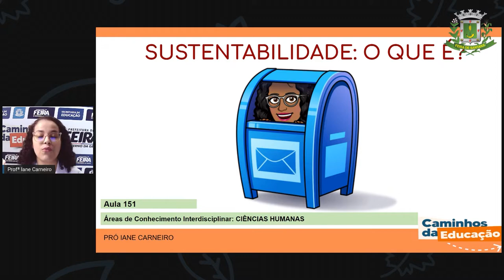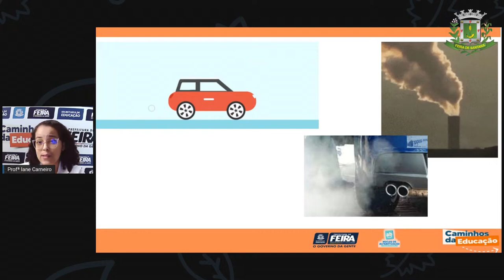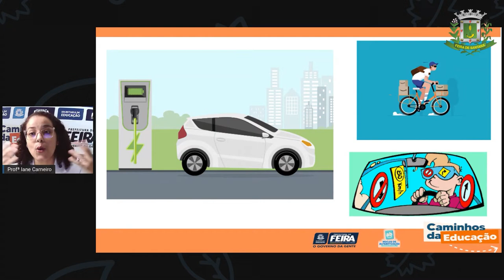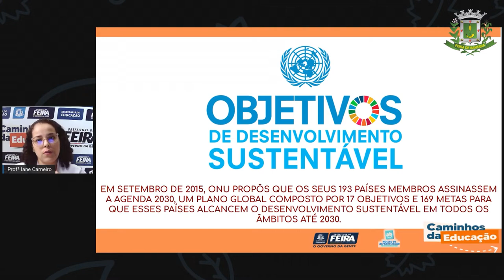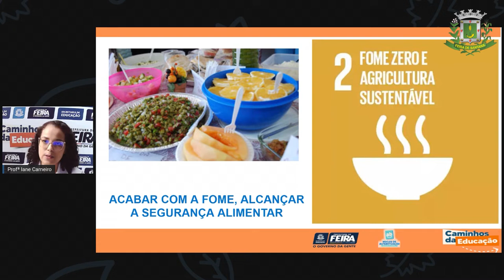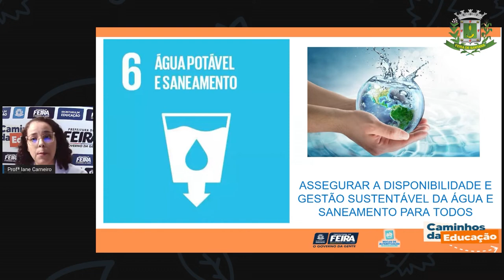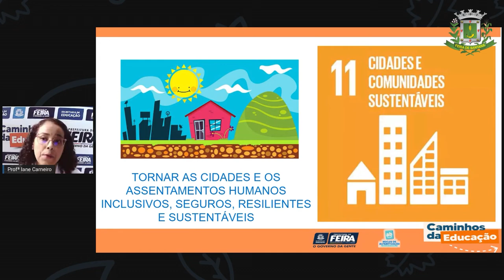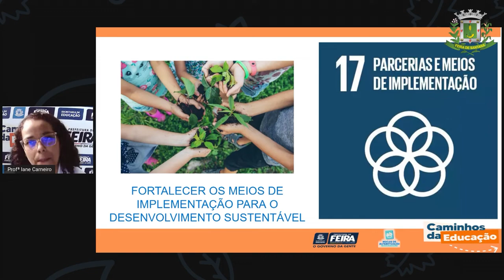Aula 151 1ºANO Profª Iane Ciencias Humanas Sustentabilidade o que é!